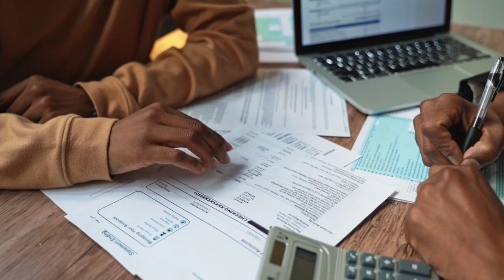Aadhar card se ek bar mein kitna paisa nikal sakte hain || Aadhar card se ek din mein kitna paisa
Aadhar card se ek bar mein kitna paisa nikal sakte hain || Aadhar card se ek din mein kitna paisa nikal sakte hain